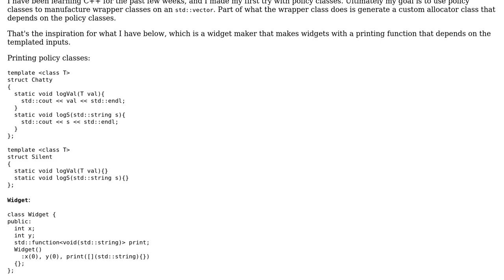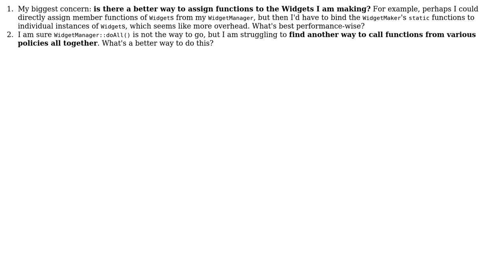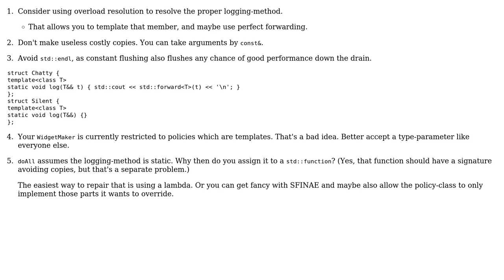Code Review: Policy classes for making widgets (2 Solutions!!)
Code Review: Policy classes for making widgets

With thanks & praise to God, and with thanks to the many people who have made this project possible! | Content (except music & images) licensed under CC BY-SA | Music | Images & others | With thanks to user sunny user Jamal user Ethan Bierlein user Deduplicator and the Stack Exchange Network Trademarks are property of their respective owners. You are responsible for your own actions.